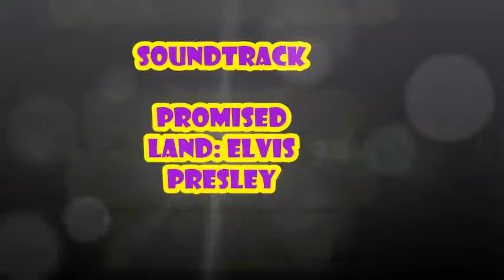Elvis the Vengeful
I make sure people pay for their crimes when they attack me. One guy rams me repeatedly. It turns out he shows himself afterward and he gets a taste of an rpg. Road rage also involves me and another guy and it turns deadly For him.